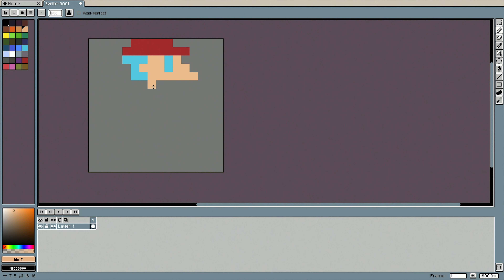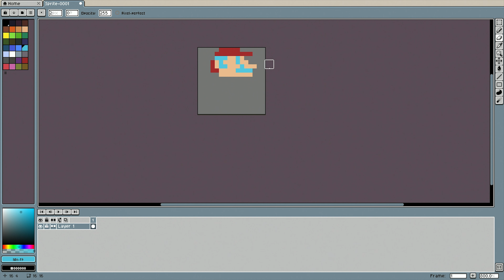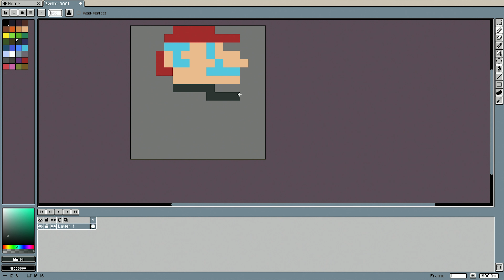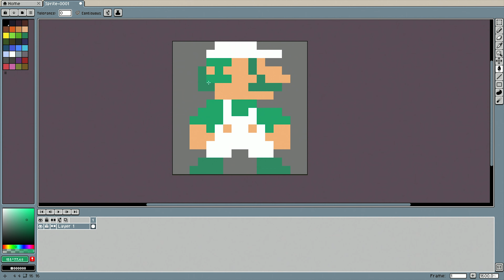Thank you for 400 Subs and Update.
I am sorry that it has taken me awhile to come up with a video. I am planing on making a few changes to this channel and continue making content for my art channel. I am also planning on trying to get into streaming. We will see what I do in the end.

I want to thank you again for 400 subscribers and I hope that I can keep making content that you all enjoy.